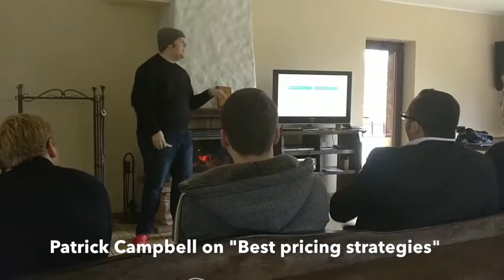Startup Wise Guys Batch 9 Team Getaway Latvia 2017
Startup Wise Guys is the leading accelerator in CEE with more than 80 companies in the portfolio. To mark half of the 3-month intensive program completed, we organized a Team Getaway with 11 teams, SWG team and mentor from USA Patrick Campbell giving a talk on the best pricing strategies as well as Batch 1 alumni Martin Rand sharing his experience in growing VitalFields, fundraising, and exiting. To top it off, sauna & hot-tub in the evening.